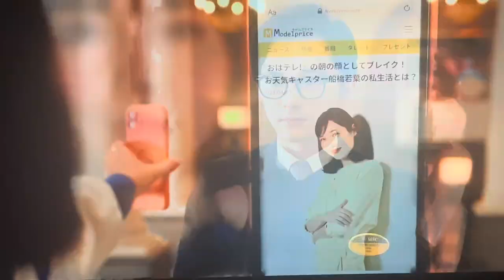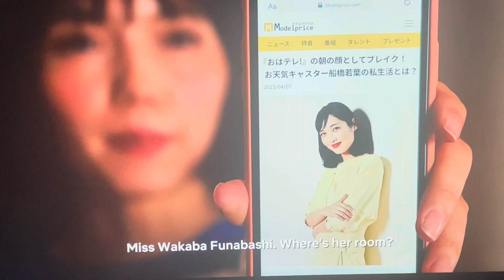Review. In Love and Deep Water. Starring Ryo Yoshizawa & Aoi Miyazaki